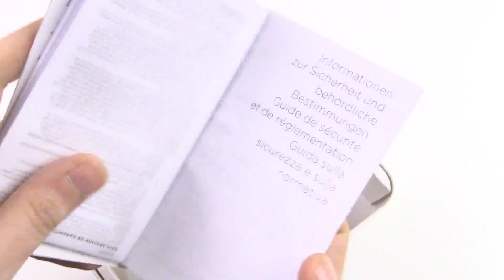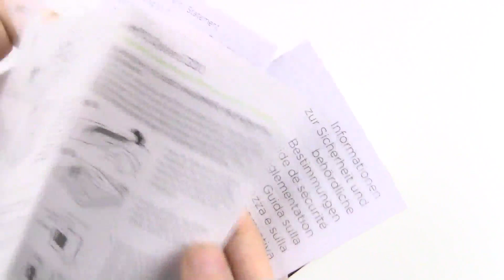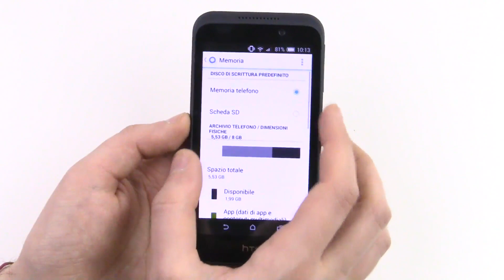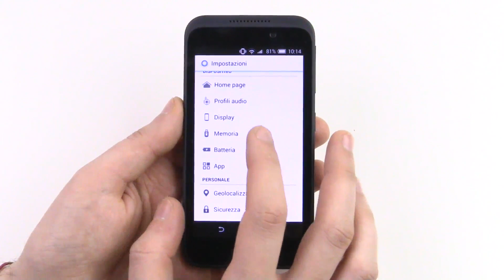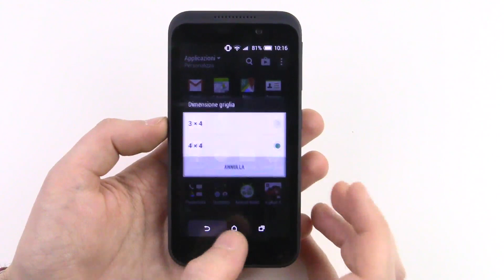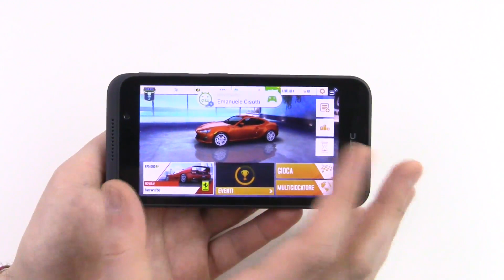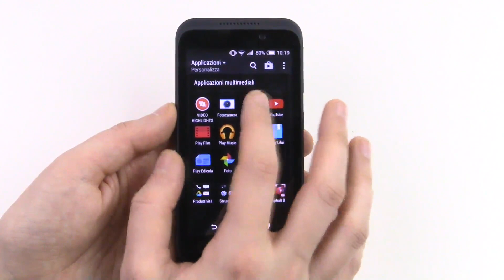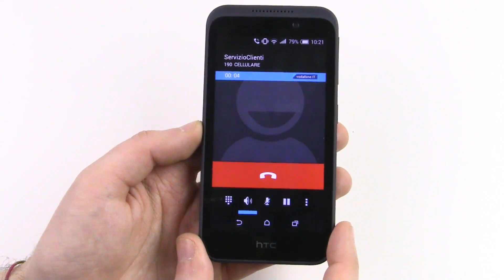HTC Desire 320, recensione in italiano